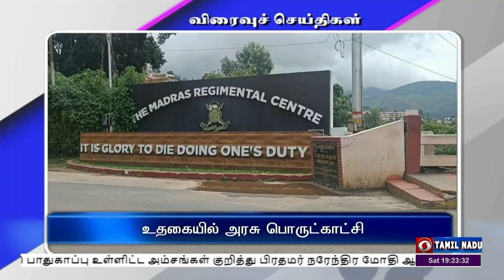பொதிகை இரவு 7.00 மணி விரைவுச் செய்திகள் [21.01.2022]PodhigaiTamilNews